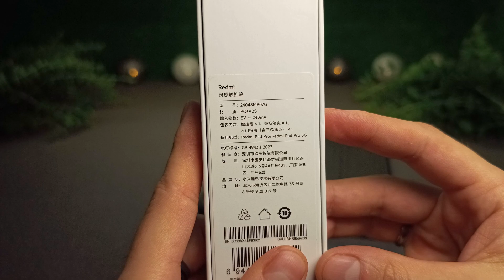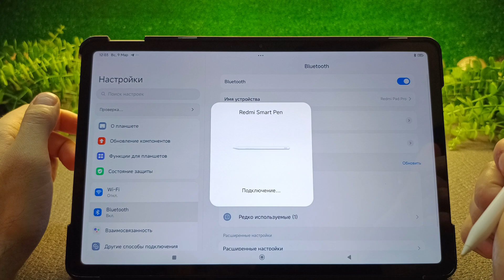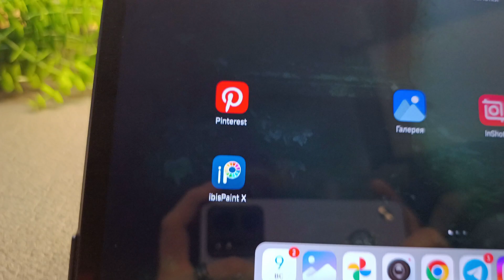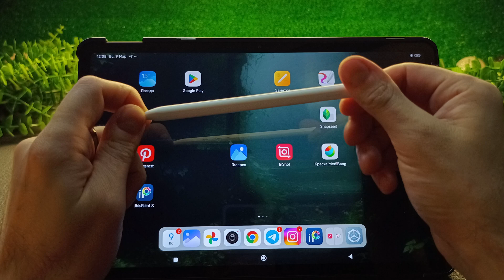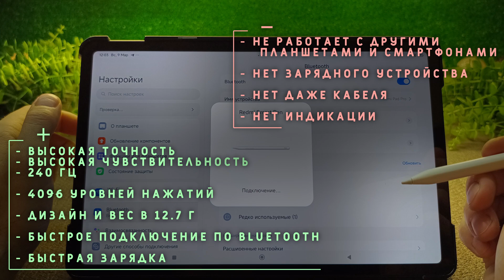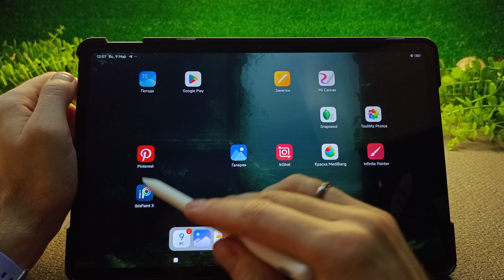✏️ Xiaomi Smart Pencil для Redmi Pad Pro – Тест, 4096 уровней нажатия! Рисуем и пишем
Оригинальный стилус Xiaomi Smart Pencil для Redmi Pad Pro: обзор, тест чувствительности (4096 уровней), рисование, письмо и время работы. Подходит ли для художников и студентов? Проверим!

00:00 - Вступление
00:45 - Комплект
01:12 - Дизайн
02:05 - Кнопки
02:33 - Характеристики
03:06 - Подключение
03:40 - Обновление
04:09 - Тест
05:31 - Автономность
06:09 - Итоги
07:30 - Подписка - Лайк

ПОДПИСЫВАЕМСЯ, вы не пожалеете...

А для тех кто покупает товары из Китая, предлагаю зарегистрироваться и экономить на покупках.